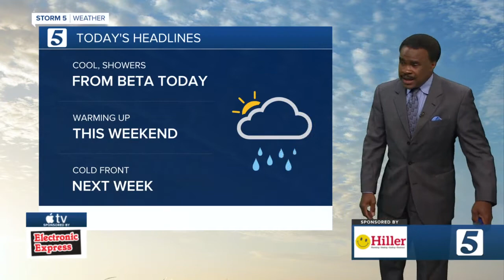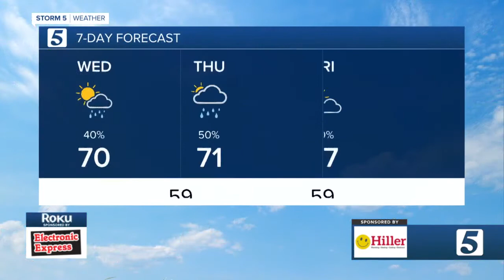Lelan's morning forecast: Wednesday, 23, 2020